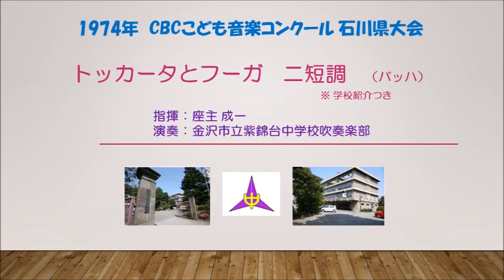1974年 CBCこども音楽コンクール 石川県大会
CBCこども音楽コンクール 石川県大会 1974

金沢市立紫錦台中学校（指揮：座主成一）
　トッカータとフーガ　ニ短調（バッハ）

優秀賞受賞